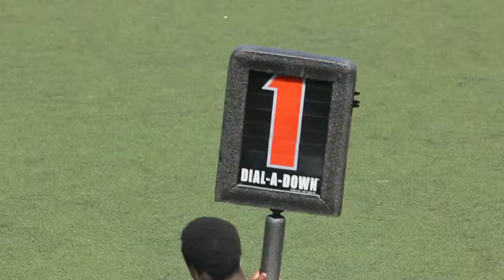2014-06-01 FS Steelers vs. Broncos